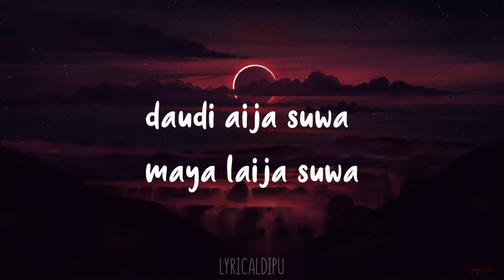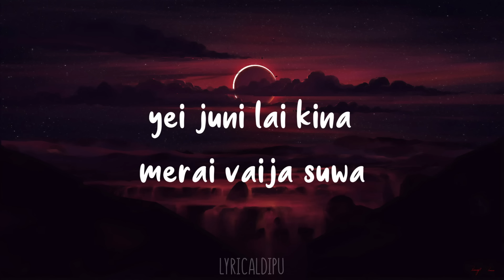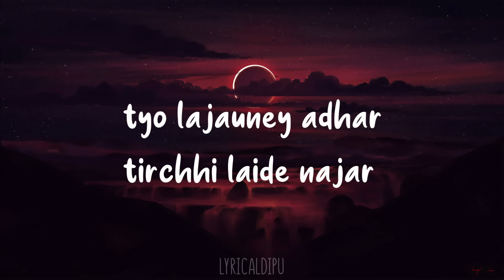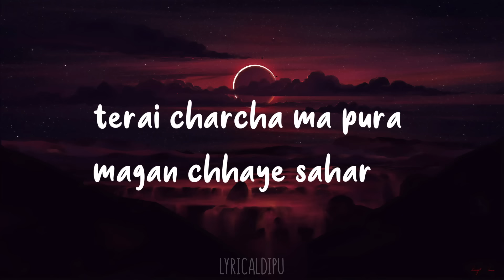Chhamak Chhamak teri pauju (LYRICS) - Santosh Sunar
Hey guys,
This song is the lyrical version of the song ''Chammak Chammak' by Santosh Sunar. Hope you guys like my editing work on this song.

Credit owned by respective content creators.The video and audio is not owned by ourselves. This video is not used for illegal sharing.This video is purely fan-made.